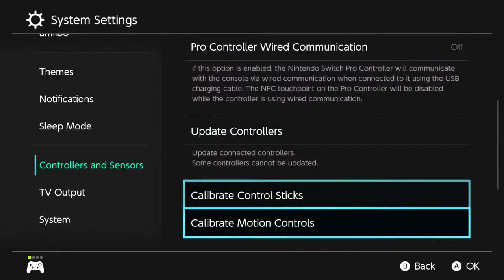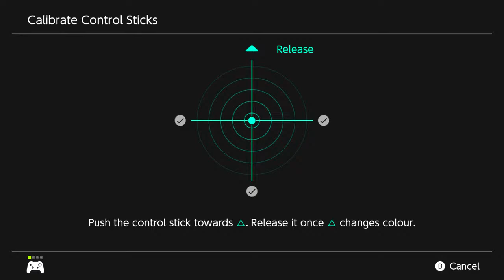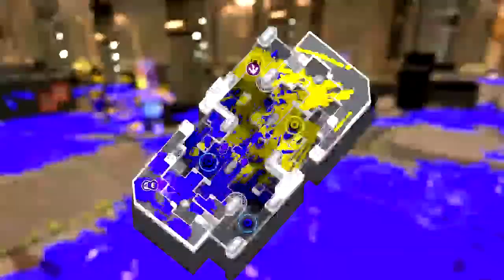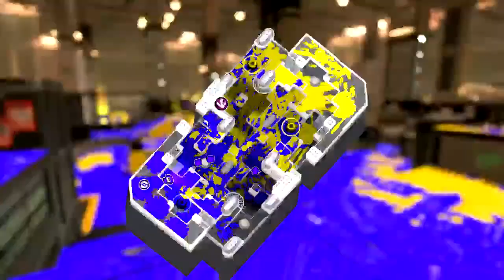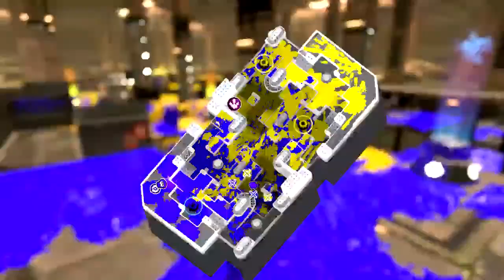X rank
Description here.